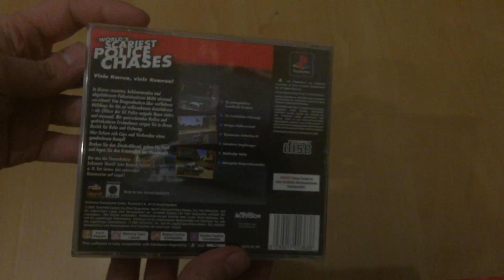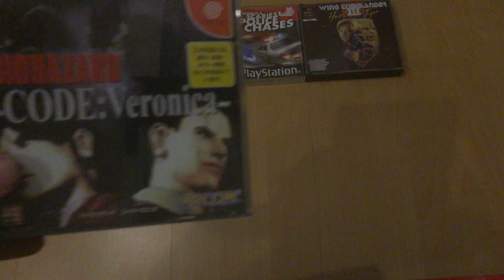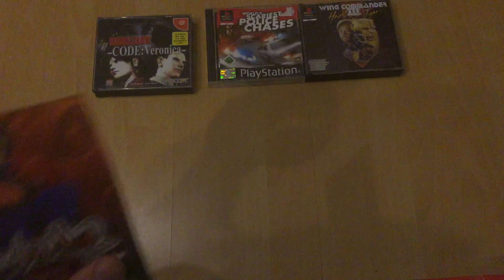Tauschgeschäft #2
Vielen Dank an KlaudiaPSX für den Tausch